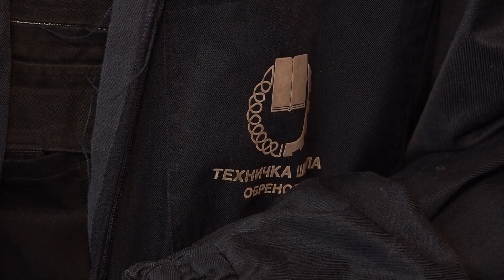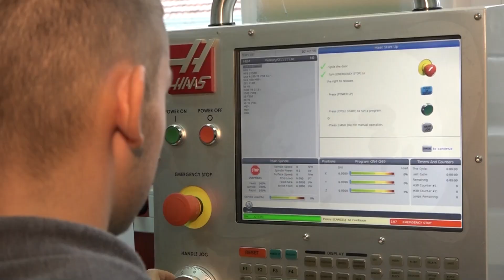Nova podrška dualnom obrazovanju